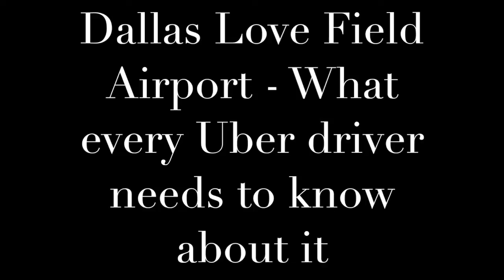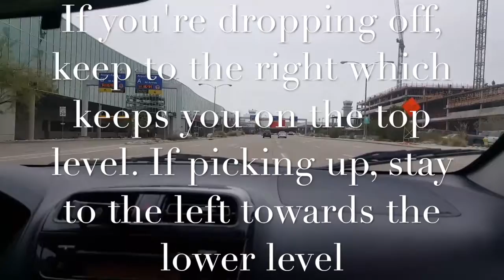Dallas Love Field Airport - Everything an Uber Driver needs to know about it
Check out The Side Hustlers Societygear: In this video, you will see visually where to pickup and dropoff passengers at Dallas love field airport. For more information on Uber or becoming an Uber Driver, go
Video produced by this equipment:

Get a free stock for signing up with Robinhood or Webull. Invest in fractional shares of stock like google with m1 finance

The information on The Side Hustlers Societyis meant to assist you in making more money, manage your finances and maintain your health in this world where you can make money literally from your phone. This statement is being made so that there is no confusion on the matter. With that being said, all the information I give and the products I recommended are all based off my experience from driving with Uber, running a small business for 4 years, investing in the stock market for years and my experience in network marketing. These are all products and information I have personal used or am currently using.